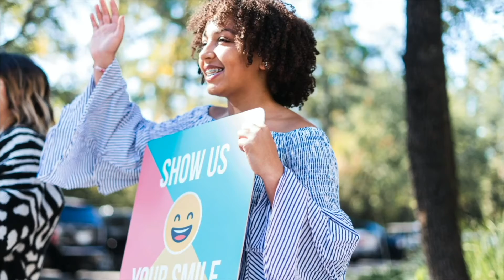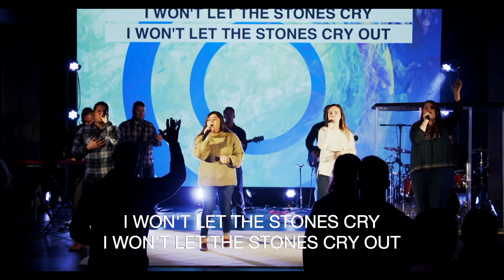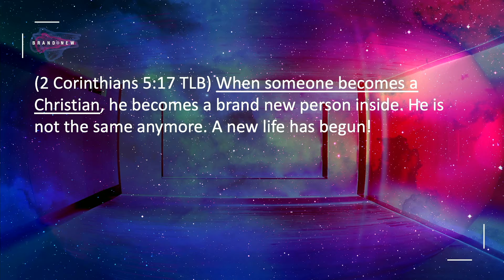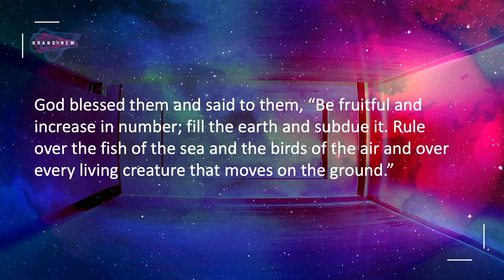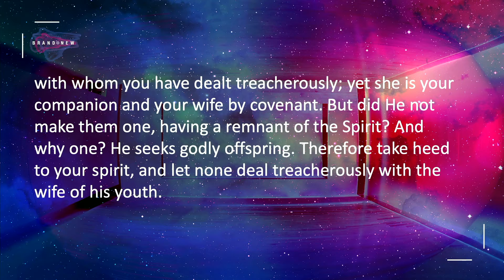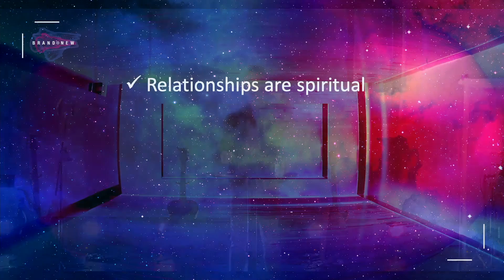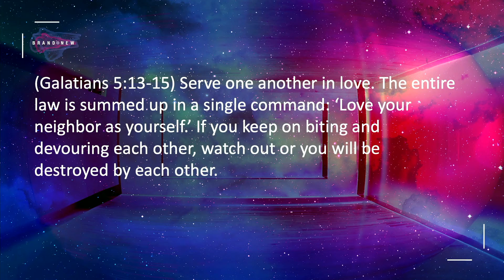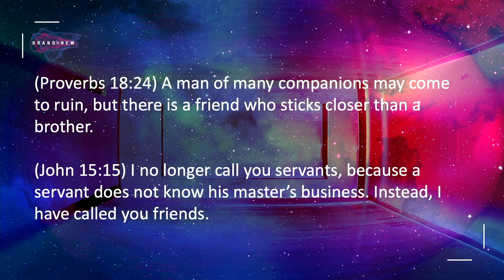1-17-21 RE-AIR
Brand New Freedom